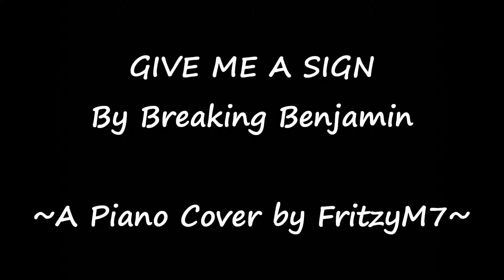Breaking Benjamin - Give Me A Sign (Piano Cover)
Piano cover of Breaking Benjamin's 'Give Me A Sign'.